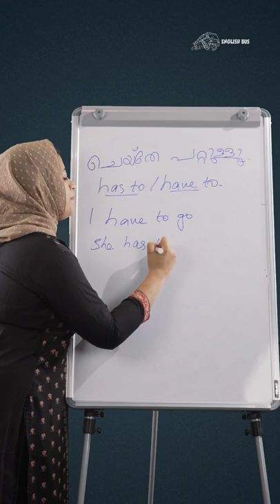ചെയ്തേ പറ്റുള്ളൂ, പോയേ പറ്റുള്ളൂ || Sanam Noufal Spoken English|| 9387161514